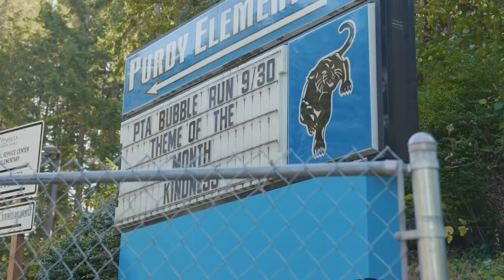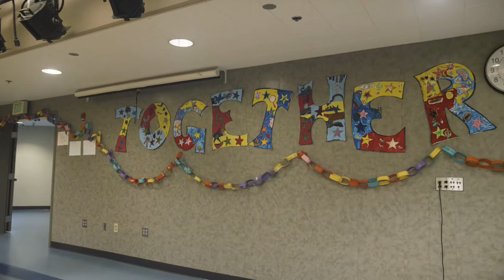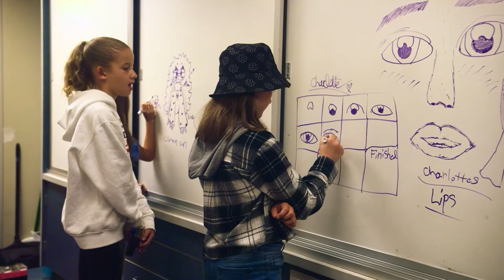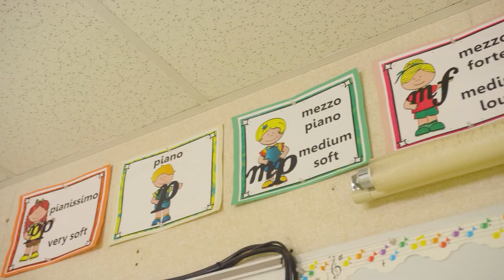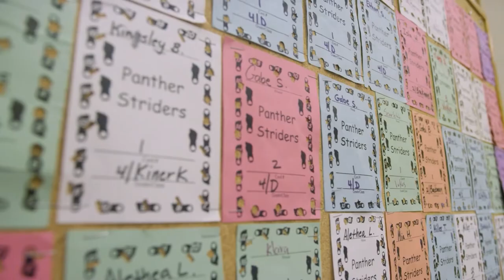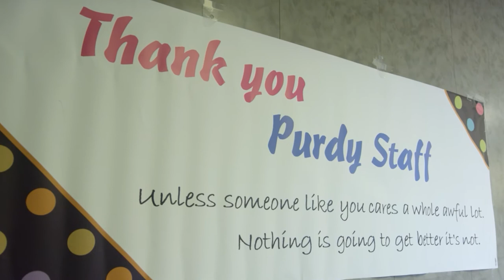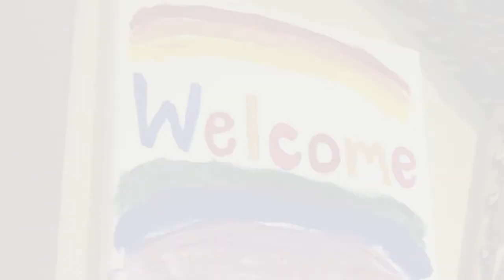Inside Purdy Elementary Gig Harbor, Washington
All about Peninsula School District. Paige Schulte, top real estate agent in Gig Harbor, brings you inside every school in the district. When I moved to Gig Harbor with my three kids, I wanted to know everything about the schools that my kids would be attending; we've put together a video for every school to help shed light on our amazing schools in the Peninsula School District and help you get to know them better as a buyer or as a member of the community.

Dive into the Gig Harbor Schools Series. Today we visited Purdy Elementary School in Gig Harbor, WA. We tour the school and talk to the principal, parents, students, and teachers to help us understand more about the culture, academics, facilities, and programs offered at Purdy Elementary School. to read the full blog post and hear from additional students and parents about the school.

To learn more about Gig Harbor and Gig Harbor Schools contact Paige Schulte, top real estate agent in Gig Harbor and Team Schulte & Co.

Chapters ⌛
00:00:00 - Intro
00:00:22 - Kristi Brooks, principal of Purdy Elementary School
00:00:35 - The middle and high schools that our school feeds into
00:01:33 - The Kindness Chain
00:01:58 - Arts grant and art specialists
00:04:03 - Music at Purdy Elementary School
00:05:11 - Community service and the PTA

🔥 DON'T FORGET to grab your FREE 30 Day guide to Getting more money for your home